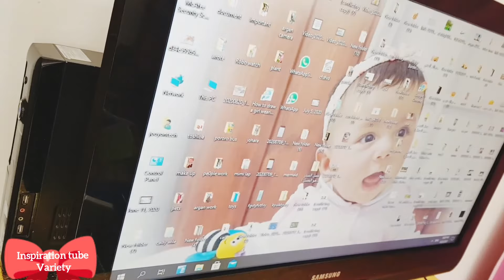How to power on a computer that wont on. كيفية تشغيل جهاز كمبيوتر لا يعمل